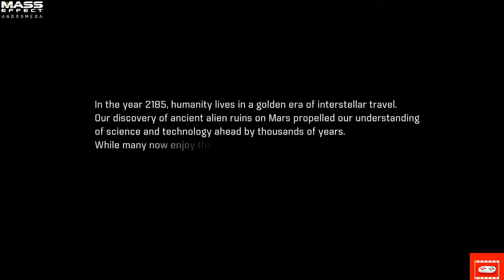🔴Mass Effect: Andromeda [PC] Full Gameplay Walkthrough Part 01 - STREAM🔴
Andromeda takes place 600 years after the original Mass Effect trilogy. The game is centered around the Andromeda Initiative, a project to colonize the Andromeda galaxy and turn it into a new home for humans and the other residents of the Milky Way, like the charming and long-lived Asari or the gruff warrior Krogan.